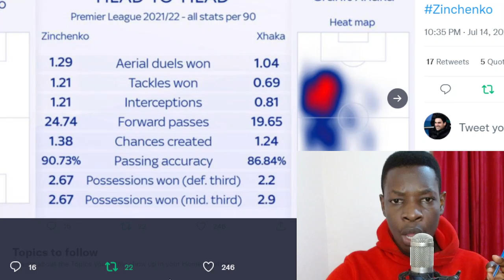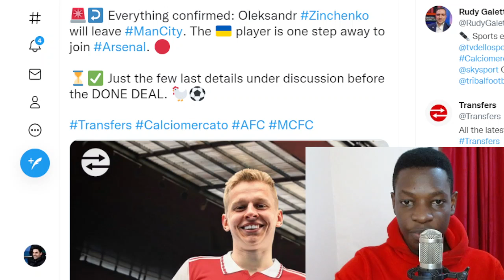DEAL AGREED| Zinchenko AGREES Personal Terms With Arsenal Arsenal News Now